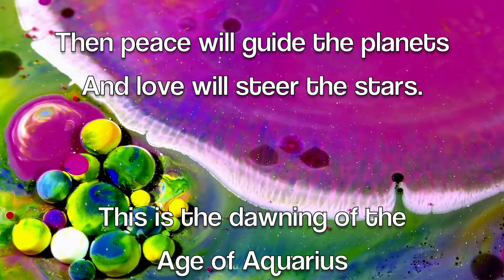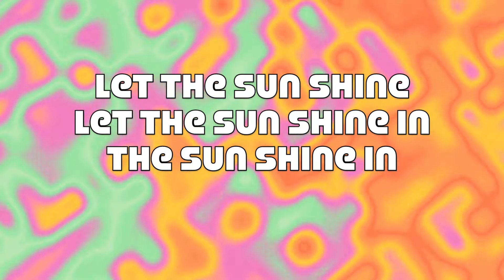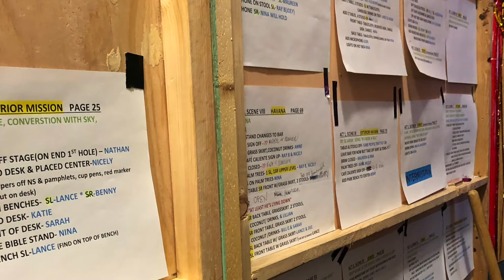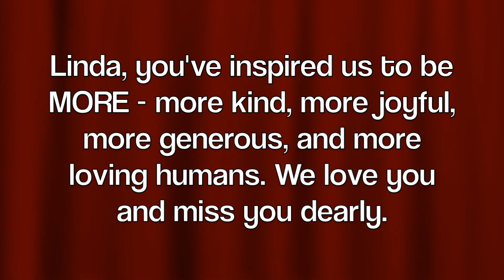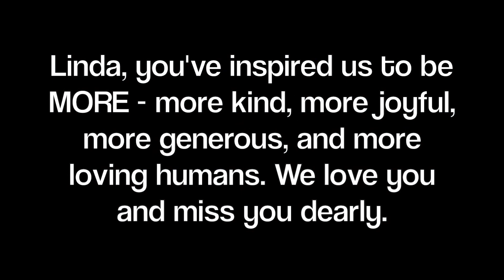Aquarius:Sun Shine Linda Celebration